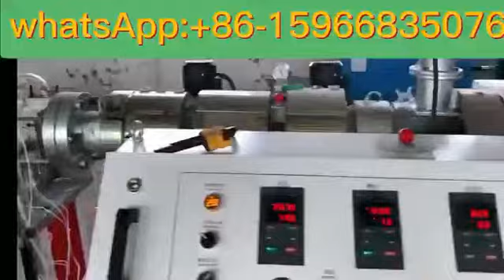PVC SKIRTING MAKING MACHINE |PVC BASEBOARD EXTRUSION LINE|PLASTIC SKIRTING PROFILE EXTRUSION LINE